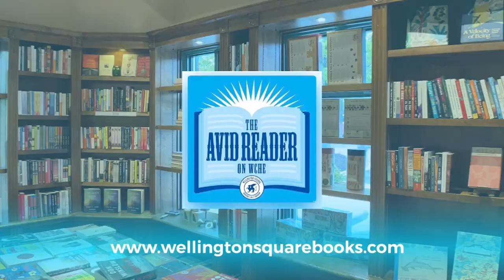The Orchard: A Novel by David Hopen | Author Interview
Ari Eden’s life has always been governed by strict rules. In ultra-Orthodox Brooklyn, his days are dedicated to intense study and religious rituals, and adolescence feels profoundly lonely. So when his family announces that they are moving to a glitzy Miami suburb, Ari seizes his unexpected chance for reinvention.